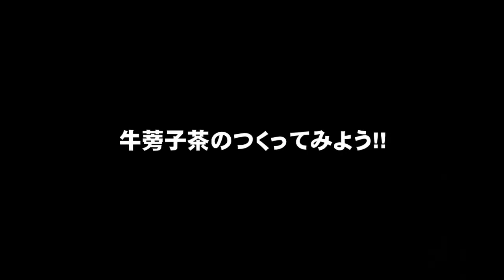乳腺炎でお困りの方‼牛蒡子茶の作り方の動画‼【生薬】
牛蒡子(ごぼうし)とは牛蒡の種です。
牛蒡子は、解熱、のど痛、利尿、排膿作用をもつ漢方として繁用されてきた重要な薬物です。ごぼう自身、血液をよくし、新陳代謝を強め、便通もよくなり古血をとる作用があるとも言われています。産後の乳腺炎でお乳の出が悪いときや乳管開通が不十分な時に内服すると乳腺炎の予防や乳汁排出作用があるため、乳汁うっ滞しているケースに効果があると言われています。